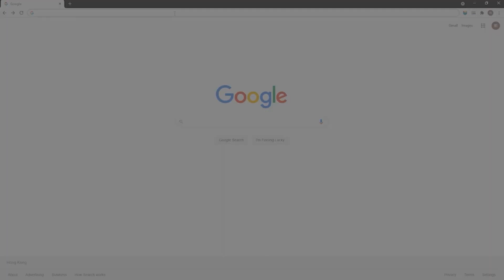【Arknights】BrawlerKnights vs Twilight of Wolumonde Rerun | TW and TW-MO (LDplayer Sponsor)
Welcome
To The Description!

Twilight of Wolumonde rerun is here!
I have been thinking to do Brawlerknights in this event but I won't include the EX-Stages and Secret-Stages, will take more longer than before~
I had to put extra operators because I have been using 10+ plans on a stage, It's very impossible if Brawlers doing it on the stage with very hard enemies and pathing.

Time-Stamp
0:00 LDPlayer Sponsor
0:30 Introduction
0:48 TW-1
2:26 TW-2
4:19 TW-3
6:26 TW-4 (1 Extra)
8:27 TW-5
10:34 TW-6 (1 Extra)
12:46 TW-7 (2 Extra)
15:24 TW-8 (2 Extra)
18:40 TW-MO
29:27 Outro

LDplayer 4.0.67 (Emulator)
Davinci Resolve 17 (Editer)
OBS Studio 64x (Recorder)